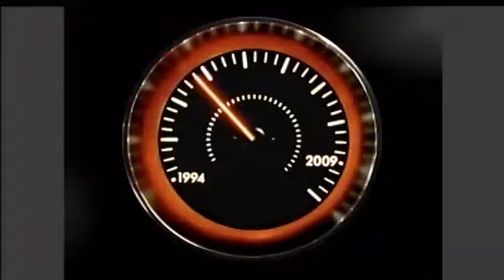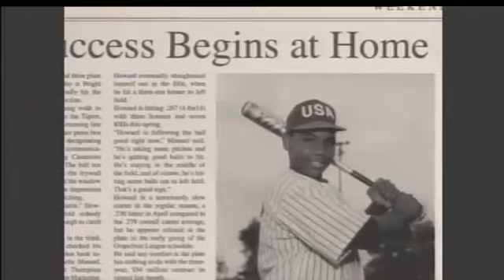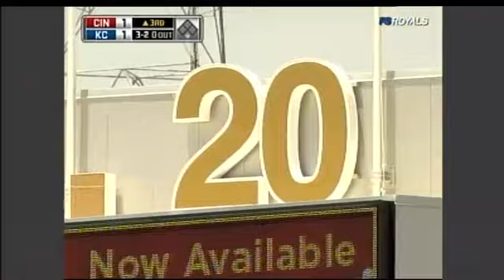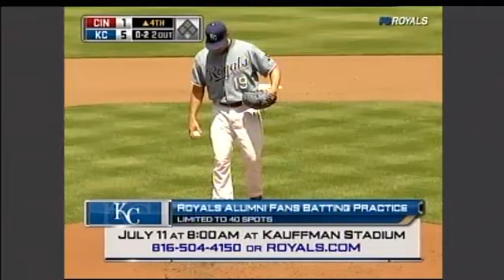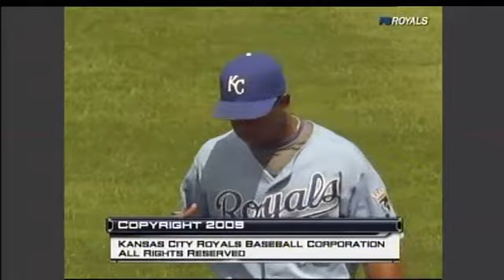CIN AT KCA - June 14, 2009